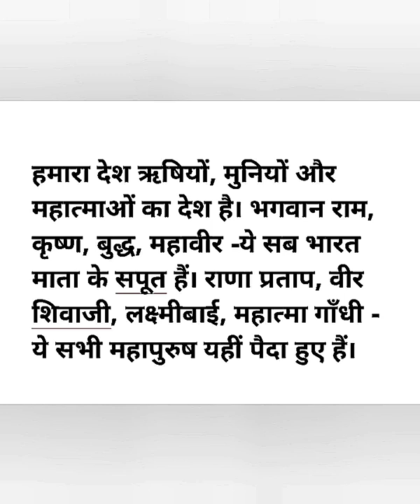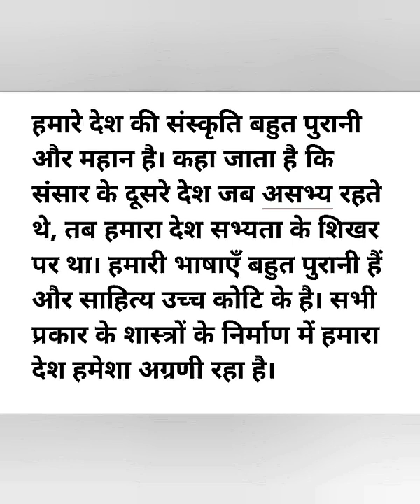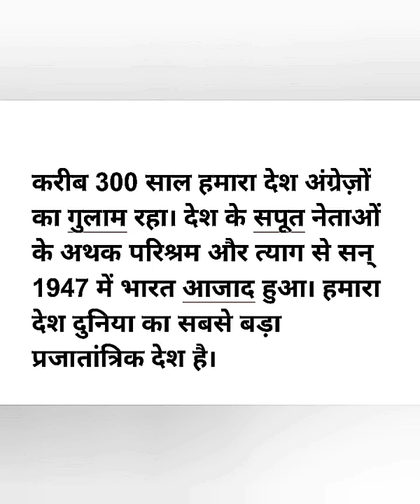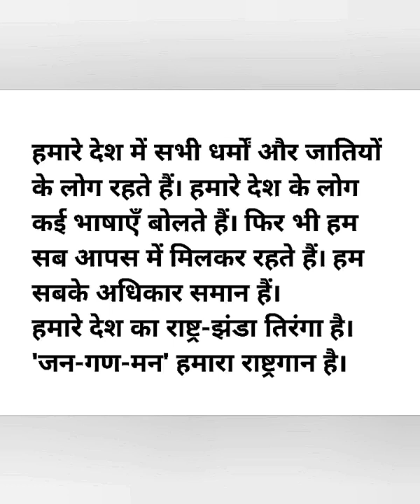हमारा देश prathmic lesson 5 part 3